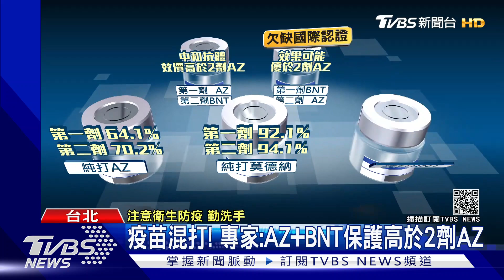AZ緩打潮擴大! 長者頻問"何時能打莫德納"｜TVBS新聞